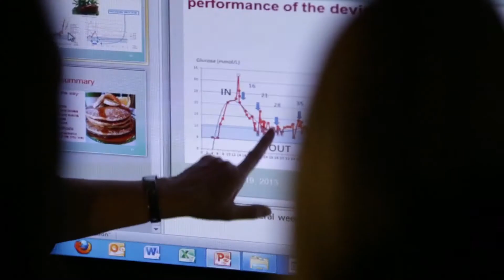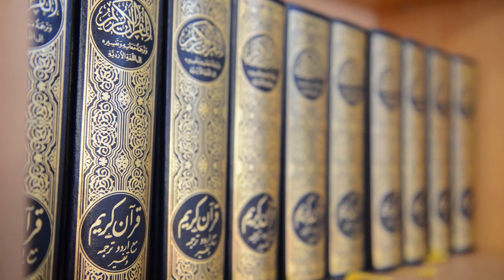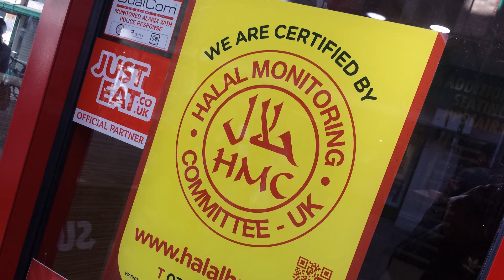DMU: Life of our Arab students in Leicester (Arabic)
Studying in the UK is really popular for Middle Eastern and North African students from Saudi Arabia, Kuwait, UAE, Qatar, and Libya just to name a few. The UK offers a traditional, well-established, renowned education system at undergraduate, postgraduate and PhD.

De Montfort University is based in Leicester, in the heart of the UK and only 1hr from London by train. Leicester is a friendly, welcoming, diverse city with over 100 different nationalities. Students from DMU can use the faith facilities on campus, as well as in the city centre. There are student societies that make new students feel welcome as soon as they arrive on campus.